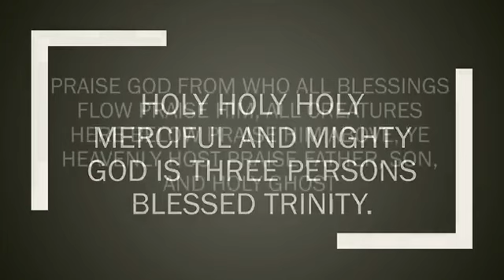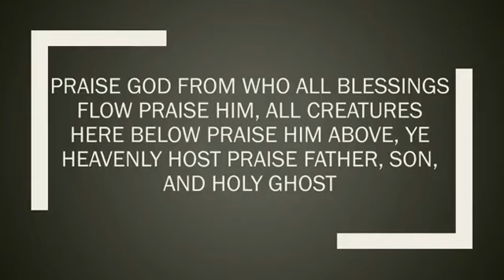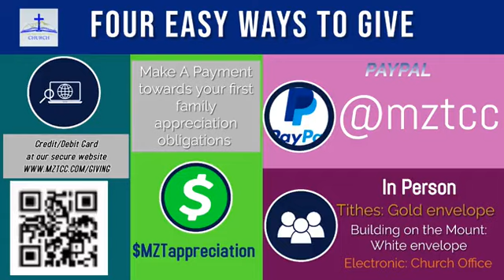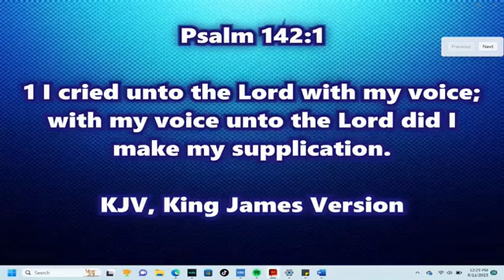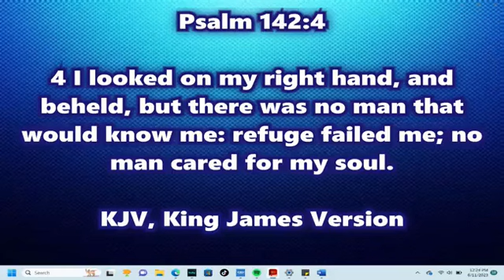What Moves You? Psalms 142;1-4 Youth Pastor Marvin Alls